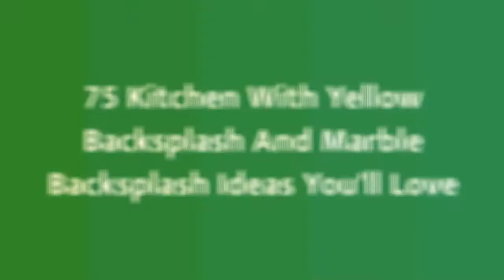75 Kitchen With Yellow Backsplash And Marble Backsplash Design Ideas You'll Love ☆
0:00:00 - Intro
0:00:12 - Kitchen With Yellow Backsplash And Marble Backsplash Design Ideas You'll Love: Inspirations 1 to 25
0:03:03 - Kitchen With Yellow Backsplash And Marble Backsplash Design Ideas You'll Love: Inspirations 26 to 50
0:06:07 - Kitchen With Yellow Backsplash And Marble Backsplash Design Ideas You'll Love: Inspirations 51 to 75